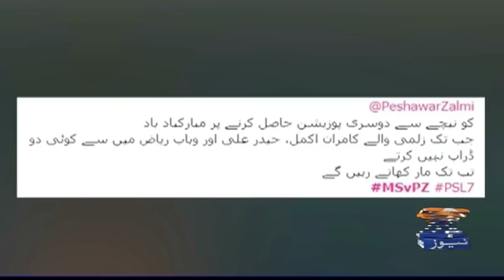Memes break the internet after Multan Sultans win